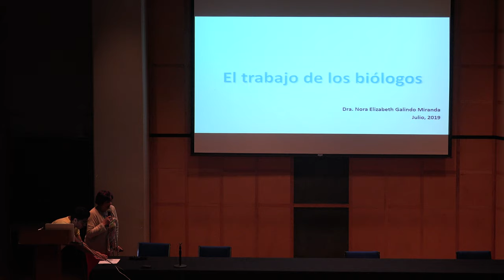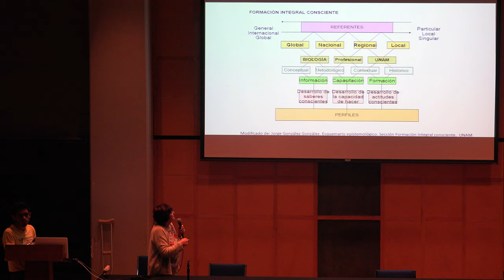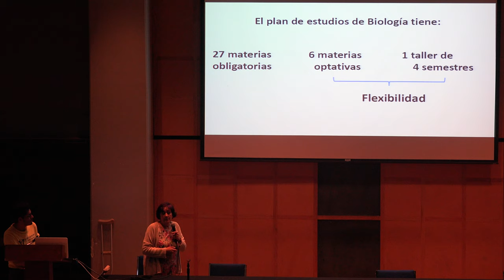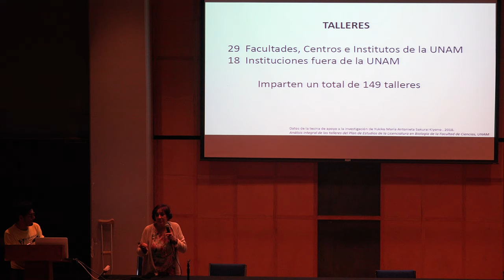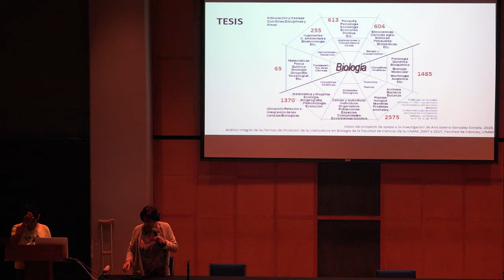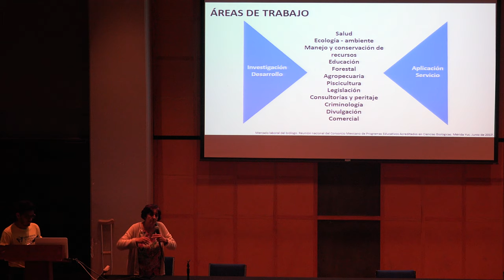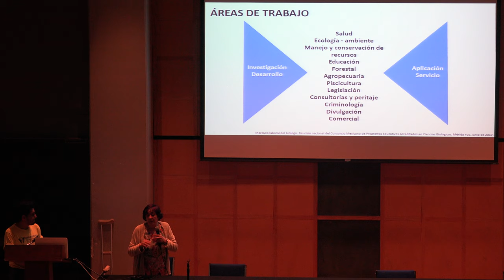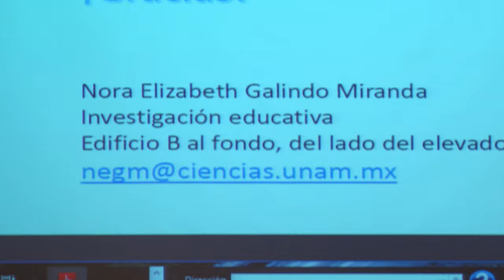El trabajo de los biólogos (Nora Galindo)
El trabajo de los biólogos

Plática dada por Nora Galindo (Facultad de Ciencias de la UNAM) en las Actividades de Bienvenida de la Generación 80 (2020) de la Facultad de Ciencias de la UNAM el lunes 29 de julio del 2019 en el auditorio Carlos Graef.

Nora Galindo Segura en:

Dra. Nora Elizabeth Galindo Miranda

Agradecemos el apoyo de:

Roberto Gómez, Erick Tovar, Rafael y Efraín Vega quienes grabaron y publicaron las pláticas